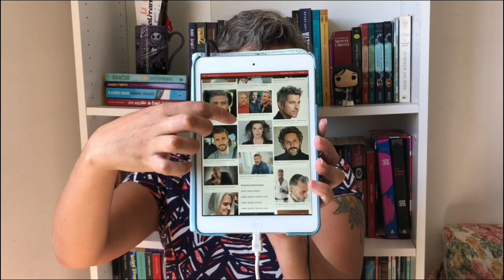BoraConversar? COMPARTILHANDO MEU PROCESSO DE ACEITAÇÃO | VEDA #3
Oi oi oi gente! Hoje eu resolvi compartilhar com vocês o meu processo de aceitação e todas as dificuldades que vieram junto com ele, e as vitórias também!